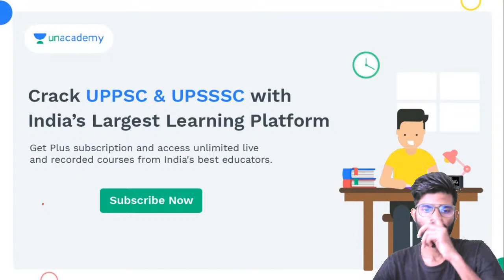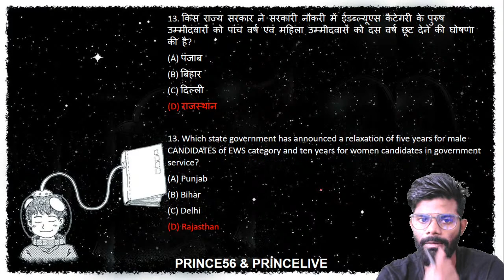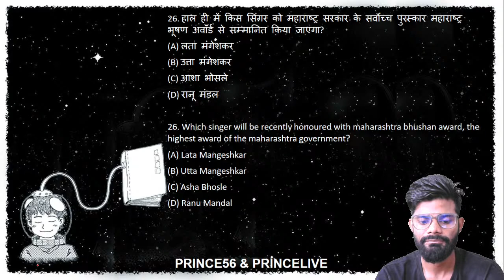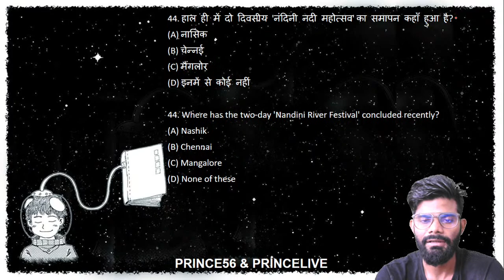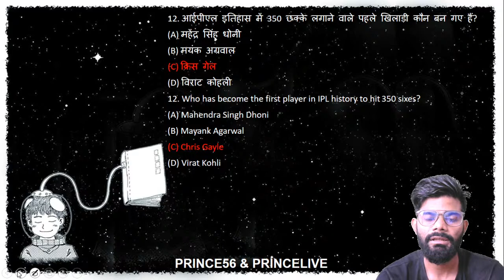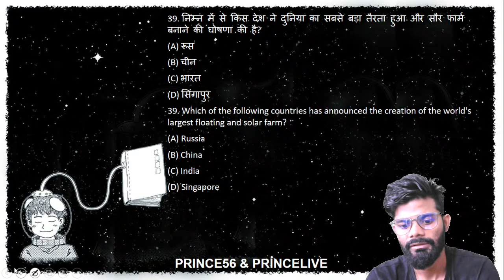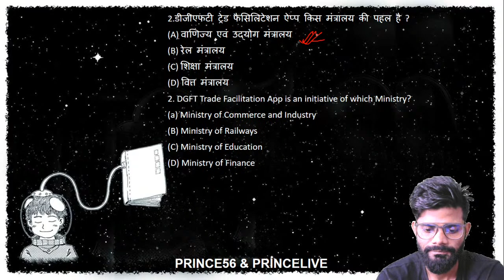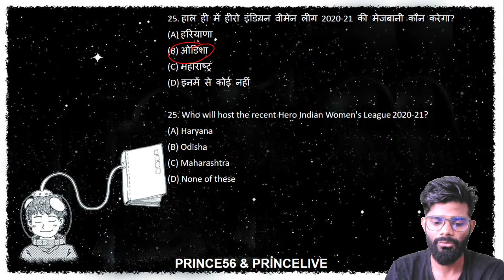PET Current Express- 2 I पिछले 1 साल के 1000+ Current Affairs I Prince Chaudhary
In this session, Prince Choudhary will discuss PET Current Express- 2 I पिछले 1 साल के 1000+ Current Affairs.

Explore our latest Ask a Doubt feature in 3 Easy Steps:
You can enroll to Unacademy Subscription and get the following benefits:
1. Learn from your favourite teacher
2. Dedicated DOUBT sessions
3. One Subscription, Unlimited Access to Live Online Classes and Videos
4. Real-time interaction with best-in-class teachers
5. You can ask doubts in live online classes
6. Limited students in each Class
7. Download the videos & watch them offline